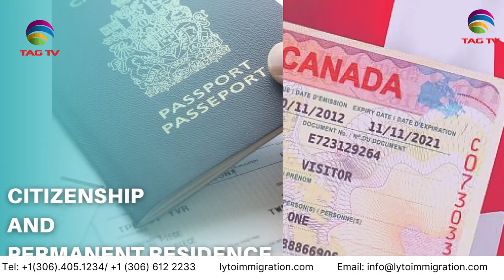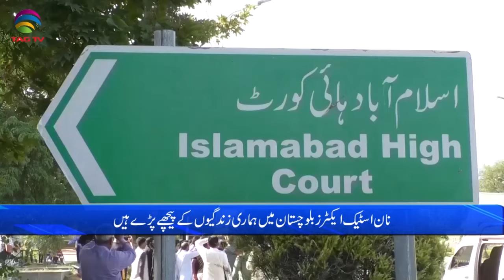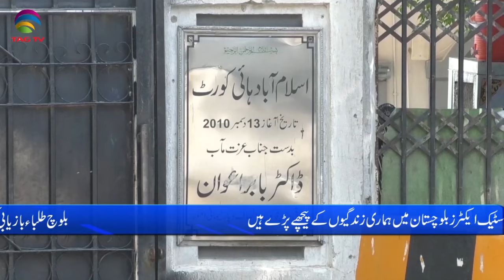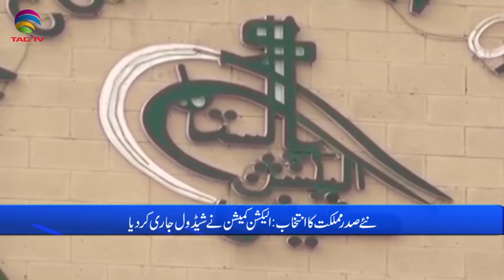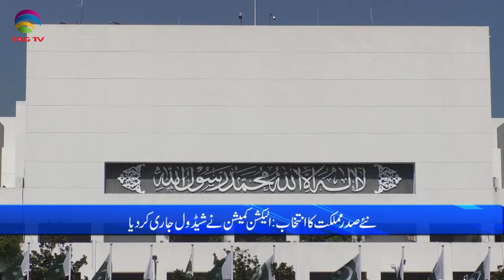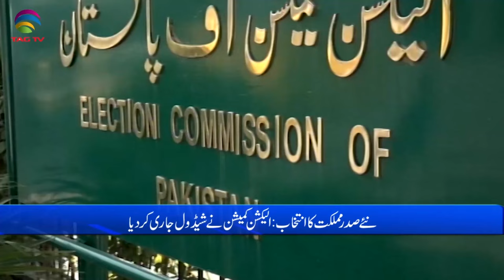Pakistan News Bulletin with Nimra Kawal - Feb 28, 2024